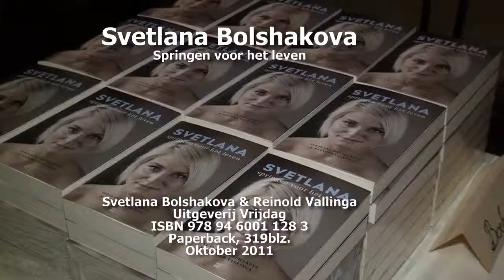Interview met Svetlana Bolshakova